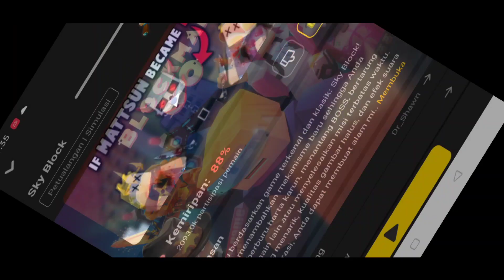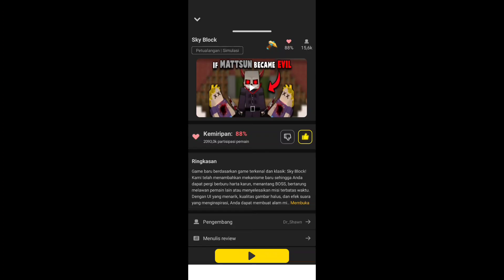Trying the sky block new duplicate in version 2.16.9|will it work or not?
AND MORE VIDEO IN MY CHANNEL!

music/song:KSLV override,Dance till your dead

in game new name:
nickname:BLAZE##
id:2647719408